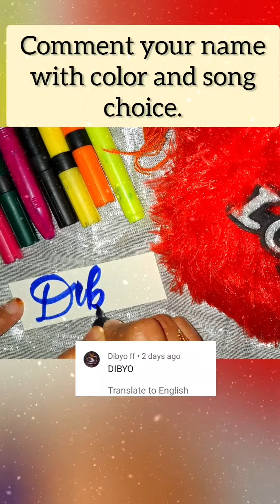Taking 5 name requests from comment 😍 | requested name calligraphy art |satisfying creative art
Musician: LiQWYD
Musician: LiQWYD
URL:

Taking 5 name requests from comment 😍 | requested name in Calligraphy😍 | calligraphy art  |satisfying creative art